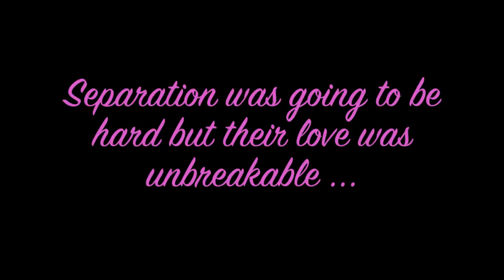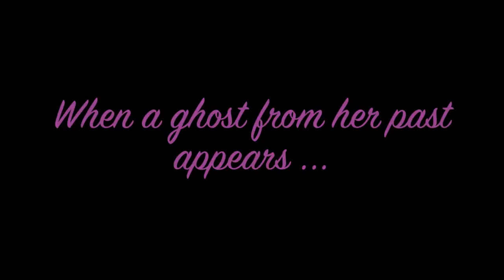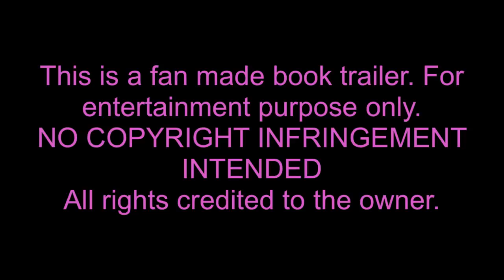Axel by Harper Sloan ~ Video Book Trailer